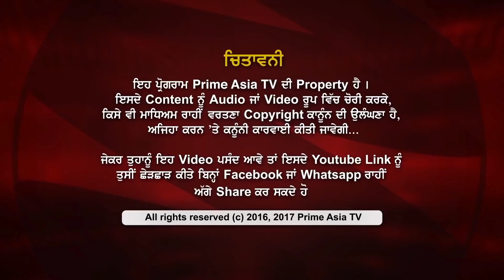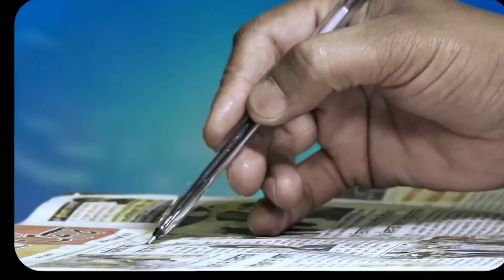Prime Focus ⚫ (280) || ਬਾਪੂ ਸੁਰਗਾ ਚ 'ਤੇ ਵੋਟ ਡੱਬੇ 'ਚ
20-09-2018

24 hours Local Punjabi Channel

SkyTV CH#743
Virgin Media CH#840
FreeviewCH#264